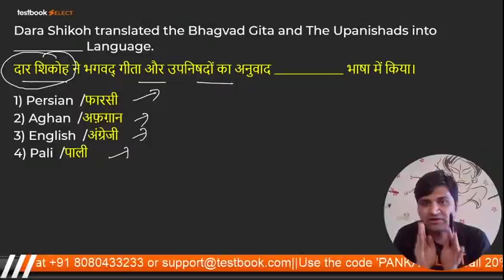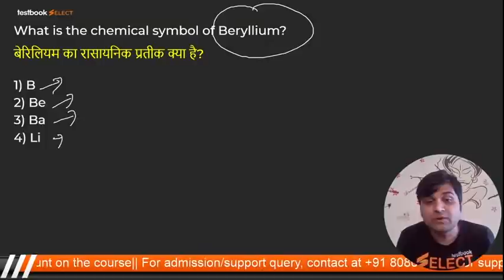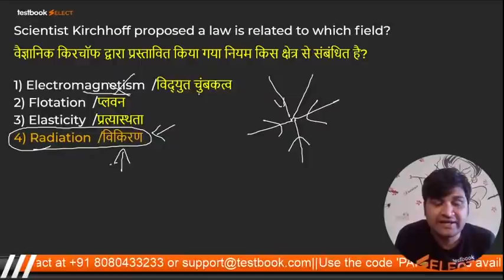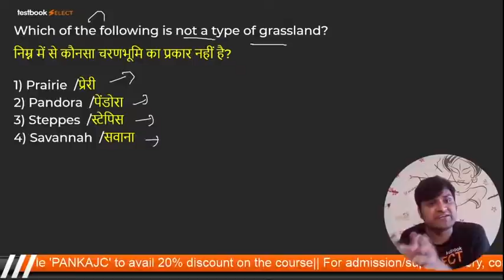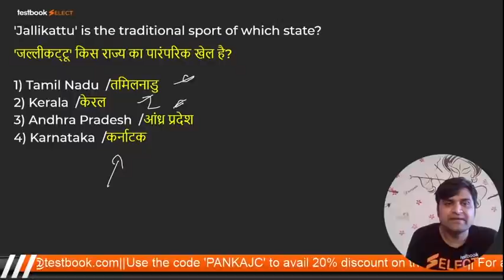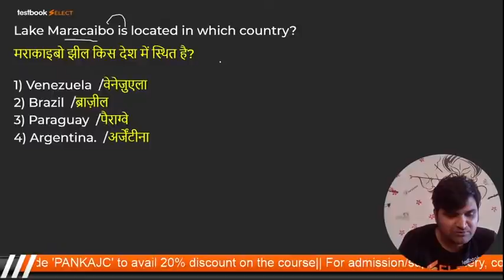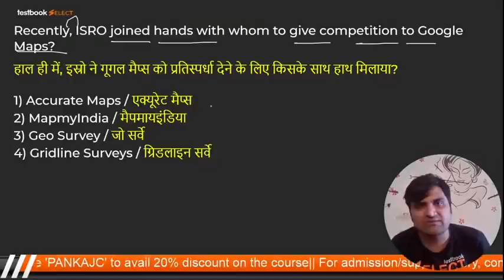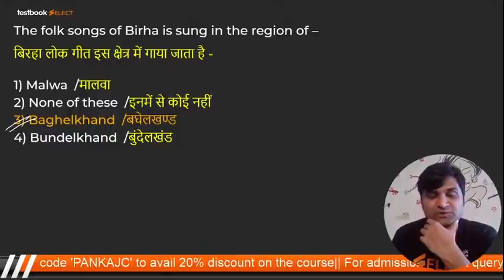Top 2100 Questions on General Awareness | Static GK for SSC CGL, MTS, RRB NTPC, Group D | #2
Attend this Static GK by our expert Pankaj Sir and solve these Important Questions to boost your Preparation for SSC, Bank & Railway Exams like RRB NTPC, SSC CGL, RRB Group D & SSC MTS!

Fill out this form if you're interested in a Special Live Coaching Batch for Current Affairs

Special Discount Offers :

Lifetime Pass Sale
(Pay using MobiKwik to get 15% Cashback upto ₹50/-)